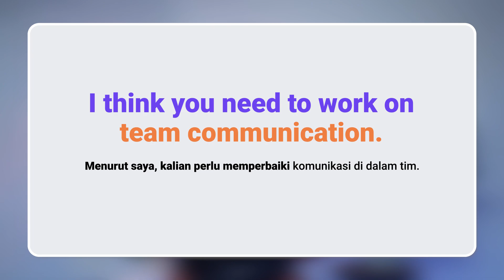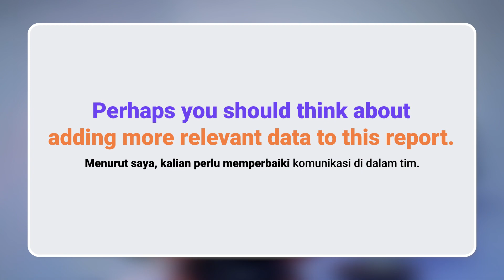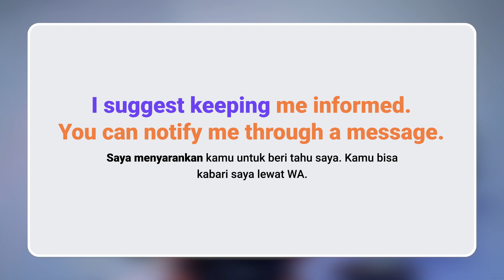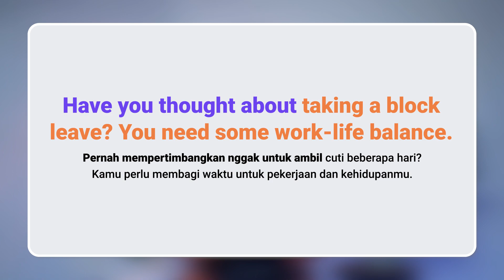Cara Memberi Saran Bahasa Inggris Yang Sopan - Giving Suggestions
Video kali ini akan membahas bagaimana cara memberi saran bahasa inggris dengan baik secara resmi maupun tidak resmi dengan bahasa yang sopan.

Chapters:
0:00 Introduction
1:20 Pembahasan Ungkapan Memberi Saran
5:20 Conclusion

Praktek Speaking & Listening Mandiri di Aplikasi Belajar Bahasa Inggris Yureka